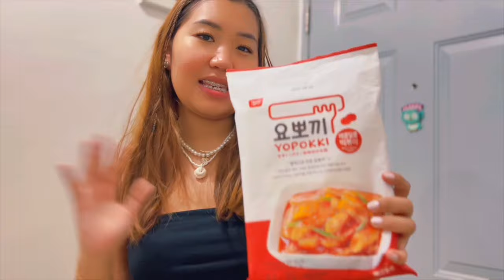COLLEGE VLOG I A College Week in My Life as a Freshman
hi! finally back after 4 months :) so happy you're here to enjoy a week in my life as a freshman college student!

xoxo,
bel